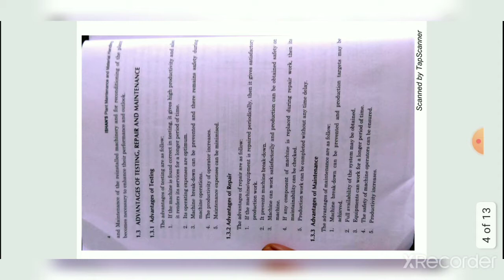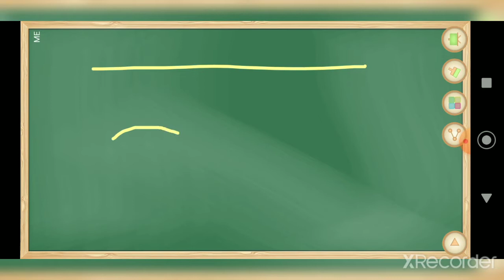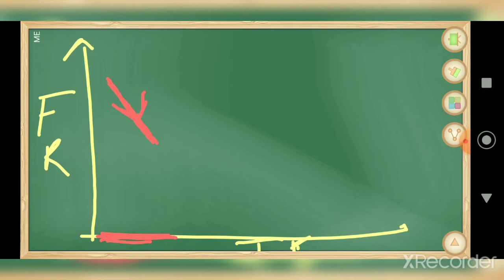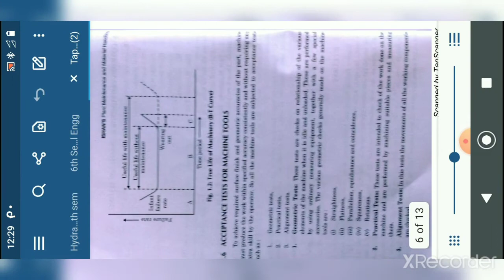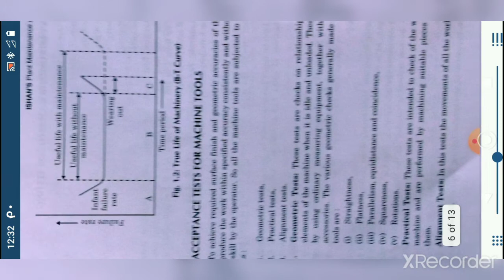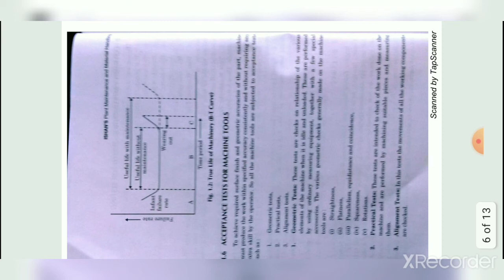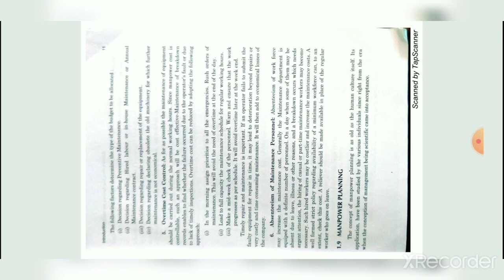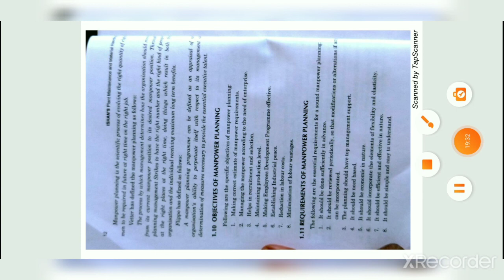Plant Maintenance Lecture 2